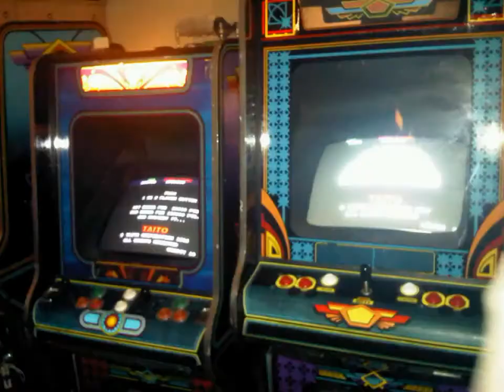Channel Trailer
Music by Ben Foster.  Track written in 2008 called "All Night Passion"